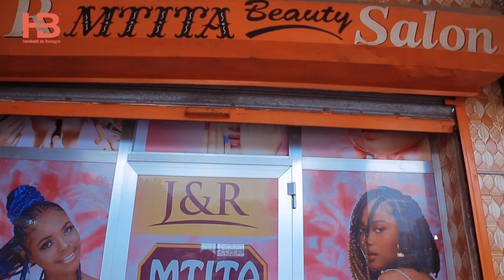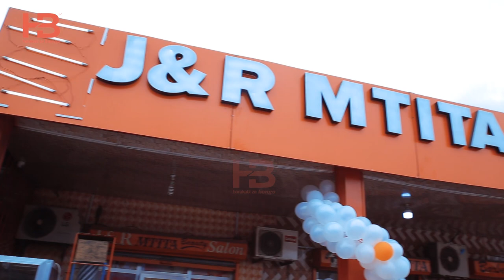J&R MTITA SALOON YA KISASA INAYOTEMBEA NA KUKUFIKIA MAHALI POPOTE DAR ES SALAAM